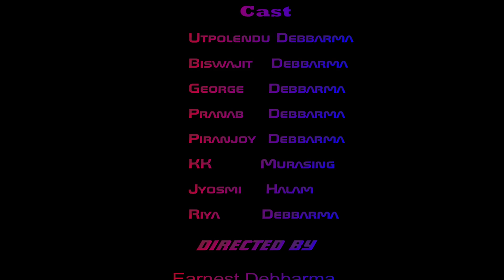The Return Of Kaka || A Kokborok Short Film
Starring-uttpolendu Debbarma,Biswajit Debbarma,George St Reang, pranab Debbarma, Piranjoy Debbarma, Kk Murasing, Jyosmi Halam, Riya Jamatia , Molendra Debbarma.

Directed by Earnest Debbarma.

Supporting Team Members

Canady Debbarma, James Debbarma, Ratnadhan Jamatia.

🎧kokborok song credits

-Kokborok Feature Film by Kamal Koloi (GANTHI)

Kokborok # kokborok funny videos Kokborok short film